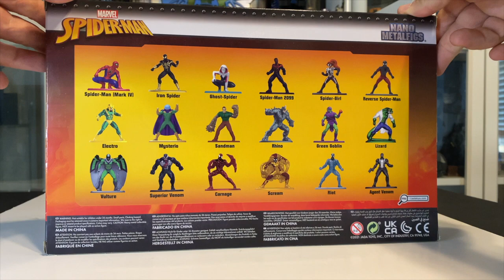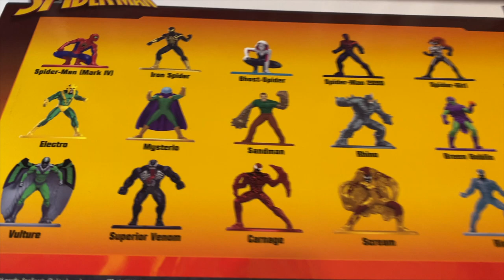Nano Metalfigs Marvel Serie 7 (Wave) Spider-Man Jada Toys Paquete 18 Figuras Reseña Video Unboxing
¡Hola Amigos!

¡Aquí les traigo el video unboxing de lo mas nuevo de Jada Toys en su línea de Nano Metalfigs de los personajes de Marvel! Esta es la serie 7 de las presentaciones de 18 figuras basadas en personajes de Spider-Man. ¡No olviden subscribirse al canal!